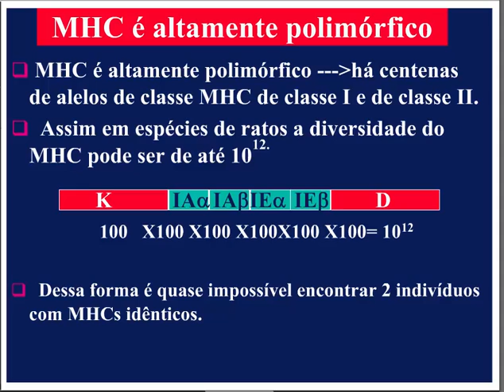Aprenda Plugado - IMUNOLOGIA - Aula 22, Slide 10 MHC é Altamente Polimórfico 2